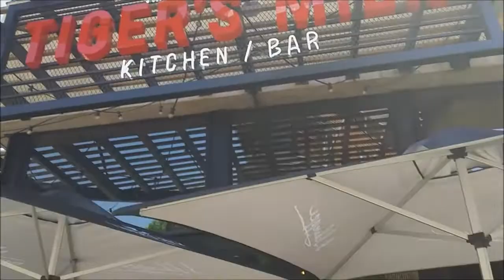VLOG | BIRTHDAY LUNCH | GUGULETHU N | SOUTH AFRICAN YOUTUBER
Hey Loves!

I know I've been M.I.A for quite some time but I thought I should drop this Vlog Before the Year Ends!!